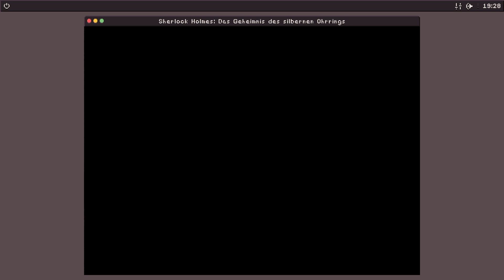S to the H : Sherlock Holmes, yo! [2/6]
Sherlock Holmes und das Geheimnis des silbernen Ohrrings